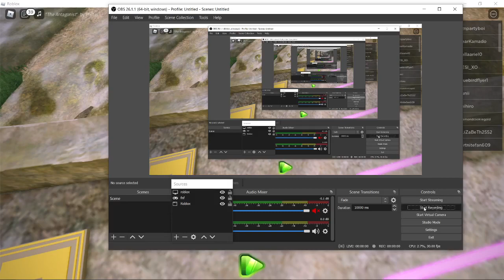Metaverse champions event hub had another small update Launchers back event party theme